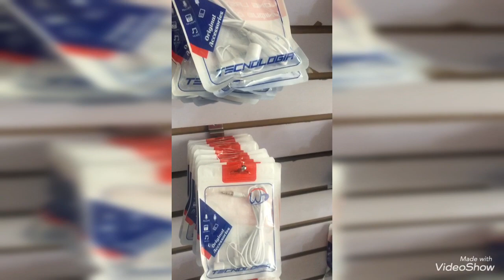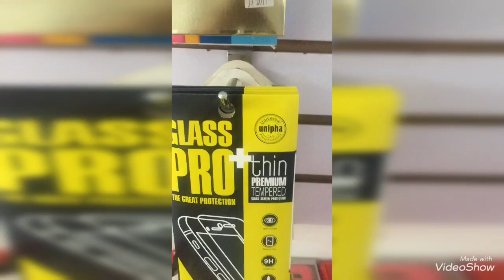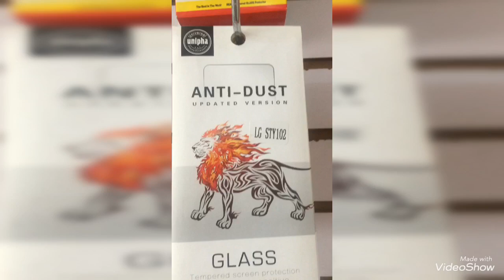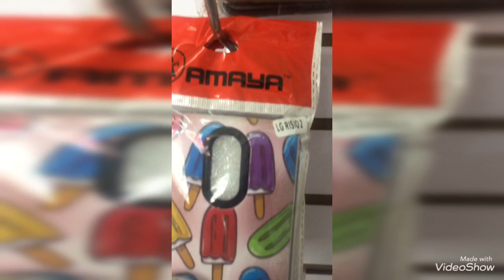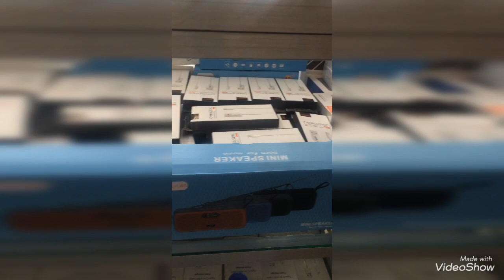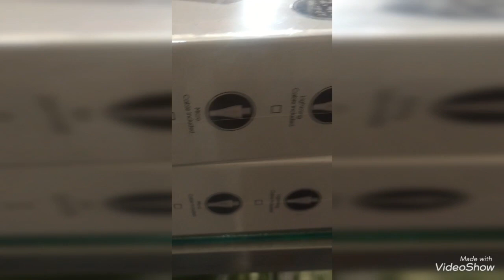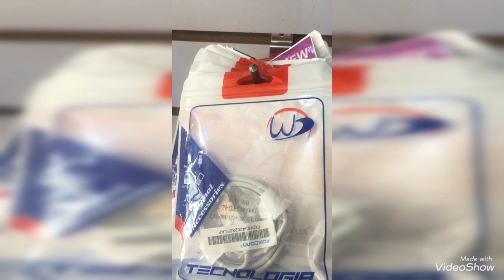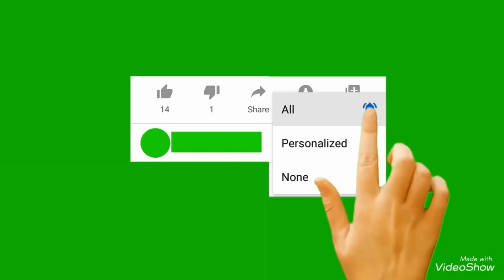Philo móvil accesorios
Vende a por mayor